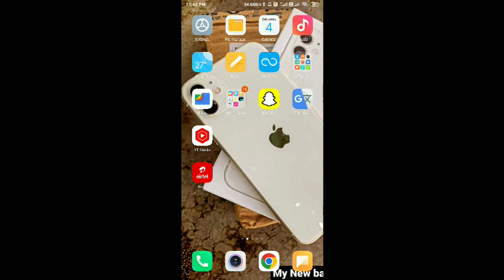Teen patti party || teen patti rocket game khele or jite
Hashtag